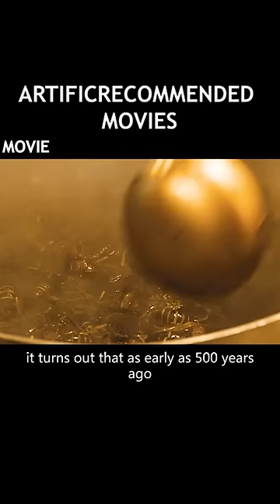COCKROACHES EVOLVE INTO SUPER-SPECIES, HUMANS MODIFY GENES TO CURE BUGS WITH BUGS#shorts#film#movie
In an attempt to colonize Mars, 21st century scientists seed the planet with algae to absorb sun light and purify the atmosphere, and cockroaches who in turn spread the algae as they feed. 500 years later, the first manned mission to Mars loses contact with Earth, and a second ship is sent to investigate.